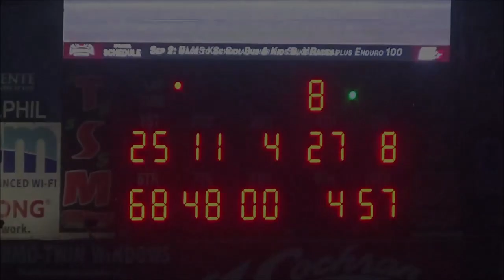Jason Fosnaught Heat Race Lernerville Speedway 8/11/23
the first of two Millerstown Pic-a-Part Penn/Ohio Pro Stock heat races from Lernerville Speedway on August 11, 2023. Jason Fosnaught in the 25 car started 1st and finished 1st